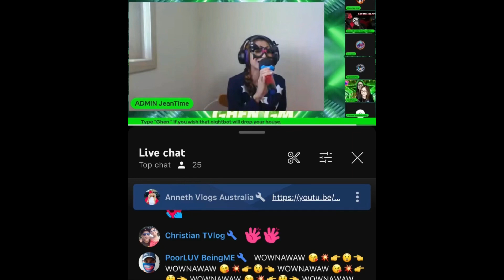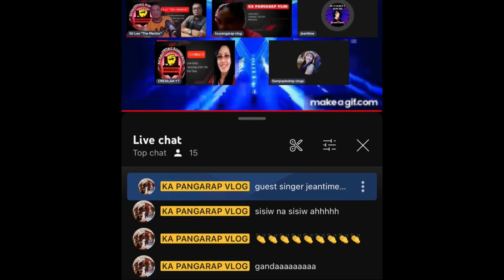THANK YOU SO MUCH APPRICIATED PO AS A GUEST TO ALL OF YOUR CHANNEL